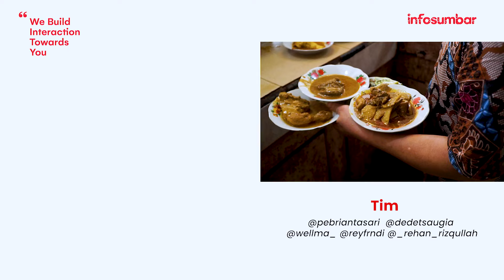KULINER BATUSANGKAR | EKSIS SEJAK 1955, RM SELAMAT JADI SALAH SATU RUMAH MAKAN TERTUA.